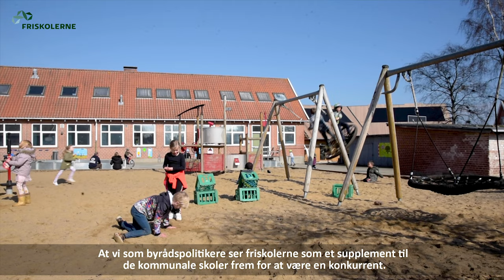Den lokale skoles rolle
I Feldballe på Djursland er friskolen centrum for byens liv og virke. Hør forældrene, lokalrådet, præsten, borgmesterkandidaterne, ejendomsmægleren og andre frivillige udtale sig om skolens rolle som centrum i byen.